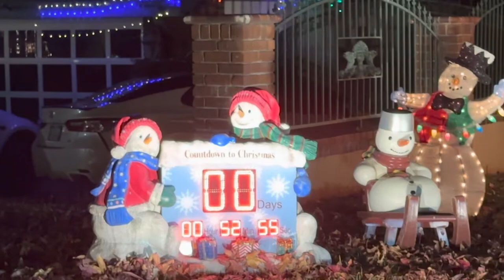Thoroughbred Christmas Lights in 4K | Rancho Cucamonga, California | Carlo&Seb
Welcome to Thoroughbred Christmas Lights Drive Through in 4K. This is an annual neighborhood coordinated holiday lights display along Thoroughbred and Jennet Street in Rancho Cucamonga, California.